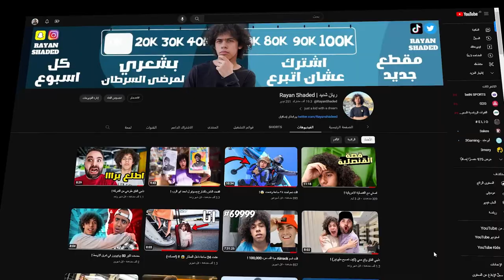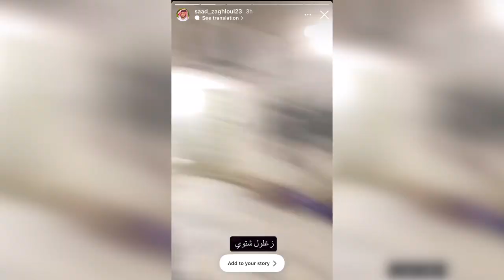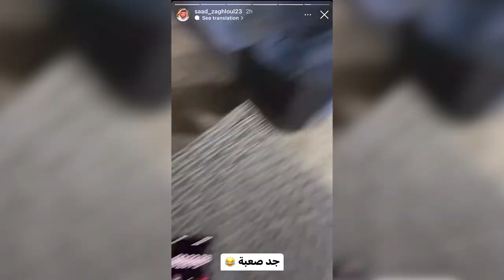سعد زغلول فاجئني ب اغلى هدية !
شكرا زغلول على الهدية الفخمه

4⃣ سناب : rayanshaded